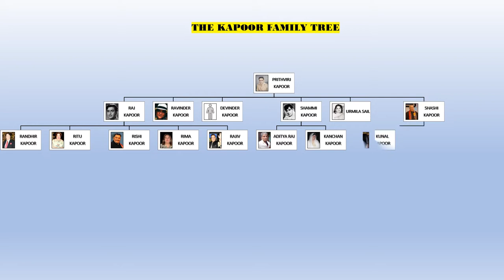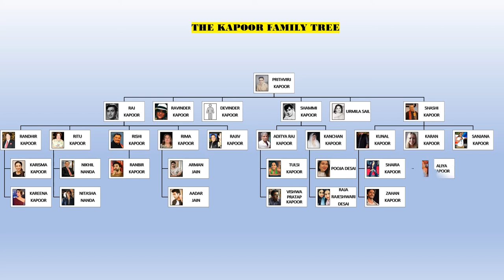KAPOOR FAMILY TREE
Murli Mal Kapoor
Keshavmal Kapoor
Basheshwarnath Kapoor
Generation 1
Prithviraj Kapoor . Trilok Kapoor
Generation 2
(Prithviraj Kapoor-Ramsarni Mehra's children)
Raj Kapoor  · Shammi Kapoor
Shashi Kapoor  · Urmila Sial
Ravinder Kapoor  · Devinder Kapoor
Generation 3
(Raj Kapoor-Krishna Malhotra's children)
Randhir Kapoor  · Ritu Kapoor Nanda
Rishi Kapoor  · Rima Kapoor Jain
Rajiv Kapoor
Generation 4 (Raj Kapoor's grandchildren)
Randhir Kapoor-Babita Shivdasani's children
Karisma Kapoor  · Kareena Kapoor
Ritu-Ranjan Nanda's children
Nikhil Nanda  · Nitasha Nanda
Rishi Kapoor-Neetu Singh's children
Riddhima Kapoor Sahni  · Ranbir Kapoor
Rima-Manoj Jain's children
Armaan Jain  · Aadar Jain
Generation 5
(Ranbir Kapoor's children)
Generation 3
(Shammi Kapoor-Geeta Bali's children)
Aditya Raj Kapoor  · Kanchan Kapoor
(Shammi Kapoor-Neila Devi's children)
No children
Generation 4 (Shammi Kapoor's grandchildren)
Aditya Raj-Preeti Kapoor's children
Tulsi Kapoor  · Vishwa Pratap Kapoor
Kanchan Kapoor-Ketan Desai's children
Pooja Desai  · Rajarajeshwari Desai
Generation 3
(Shashi Kapoor-Jennifer Kendal's children)
Kunal Kapoor  · Karan Kapoor
Sanjana Kapoor
Generation 4 (Shashi Kapoor's grandchildren)
Kunal Kapoor-Sheena Sippy's children
Shaira Kapoor  · Zahan Kapoor
Karan-Lorna Kapoor's children
Aliya Kapoor  · Zach Kapoor
Sanjana-Valmik Thapar's children
Hamir Thapar